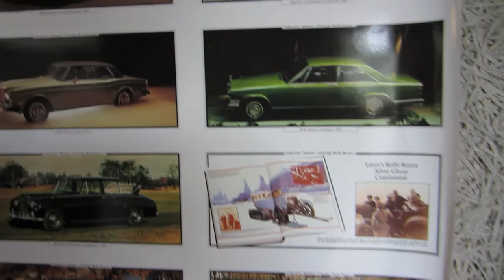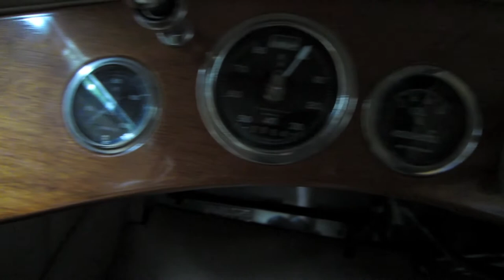Beautiful convertible 1926 Rolls-Royce Twenty in detail (HD 1080p)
It is unique because it is the only R.R Twenty with a "Watson Liverpool" bodywork! It is powered with a 3.1L straight six cylinder. It has got approximately 55 bhp and can go up to 60 mph (97 km/h). I think  that the lovely black and bordeaux red just makes this car look beautiful !!hj